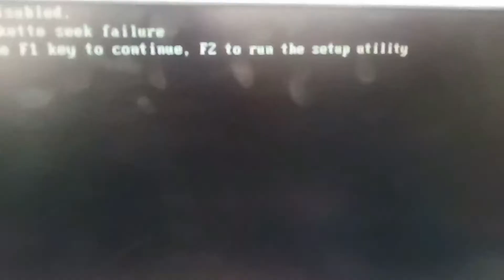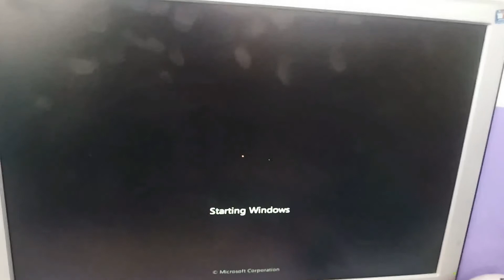Alerte ! System Battery Voltage Is Low F1 to continue ;F2 to run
Hi friends

aaj mai apko is video yai batoon ga ke ap f1
ko kesy khatam kiya ja sakta hai
plz is video ko pura dekhy

Tayyab ove

Tayyab ove

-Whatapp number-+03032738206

                                      Thankyou